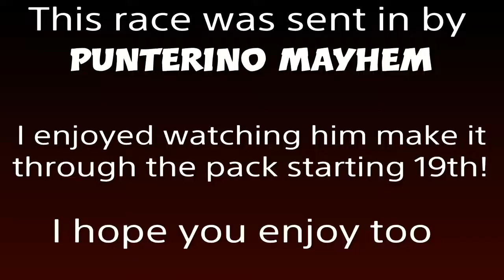Last to Podium | GT Sport Daily Race C | Mayhems Monday | Punterino Sim Racing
Bare witness to Mayhem charge though the pack starting 19th with no qualification!
Race was on Monday before the big penalty update

Join the community on PS4 to get involved!